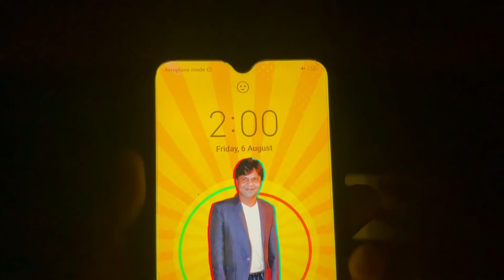Surviving 12 Hours In Glass Box Without Enough Oxygen - गलती से भी ऐसा मत करना ⚠️